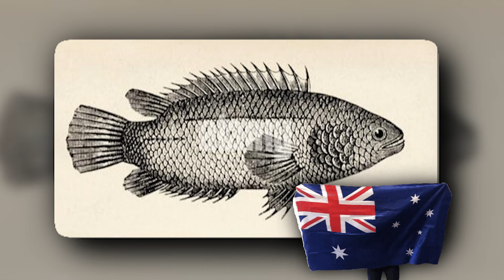This is how the Climbing Perch Threatens Life on Land and Sea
Six years ago, the world heard a startling warning from Australia—a fish capable of devastating ecosystems both on land and in water was closing in. Scientists predicted this tiny invader could destabilize the natural balance, threatening dozens of species and altering the environment in unimaginable ways. It wasn’t a massive predator or a mysterious deep-sea creature; it was a small fish, unassuming in appearance but deadly in its capabilities. Let’s dive into the fascinating and terrifying story of the climbing perch—a creature whose potential for destruction knows no bounds.